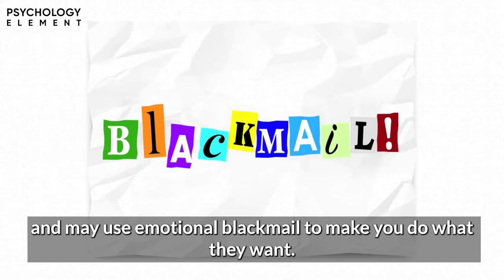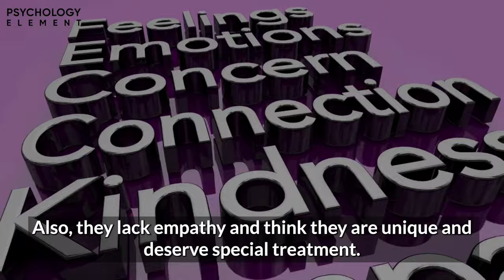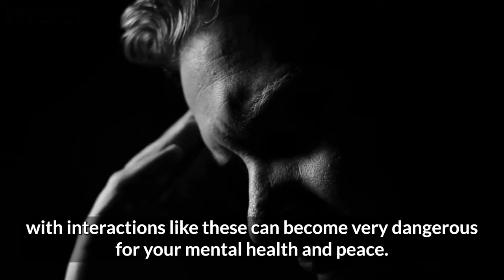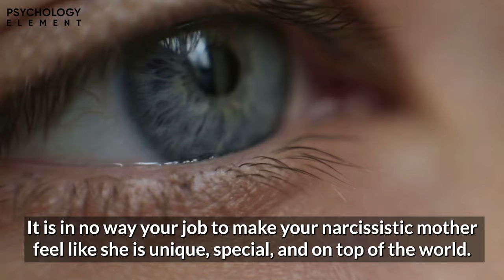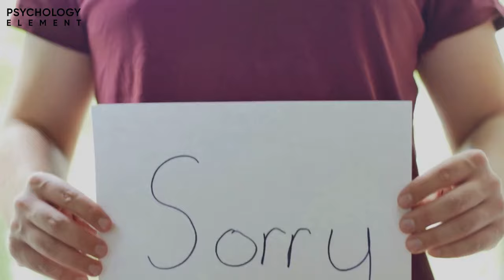How to Deal With a Narcissistic Mother (Stop Her!)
How to Deal With a Narcissistic Mother. In this video, we cover ways to stop a narcissistic mother. You'll learn tips and tricks on how to deal with narcissistic parents to put an end to the abuse.

It can be really difficult and challenging to live with a mother who is too self-absorbed and thinks of her children as mere extensions of herself. Having this kind of a personality makes her a narcissist. She feels the need to be in control of everything all the time and to enforce unnecessary rules on her children. The children of narcissist parents feel like they are unimportant and don’t have a voice to express their own opinions. Not the ideal situation, really.